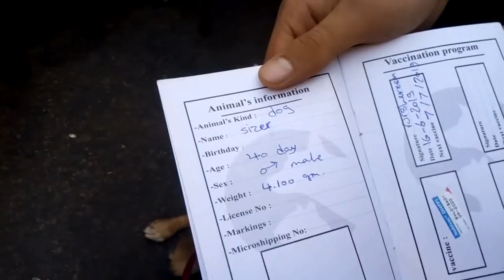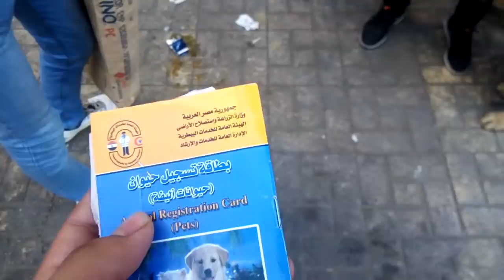سوق_الجمعة كما لم تراه من قبل كلاب مش هتشوف زيها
شكرا للأخ الكريم ياسر اللى شرفني انهاردة